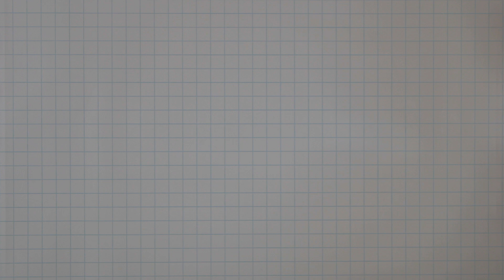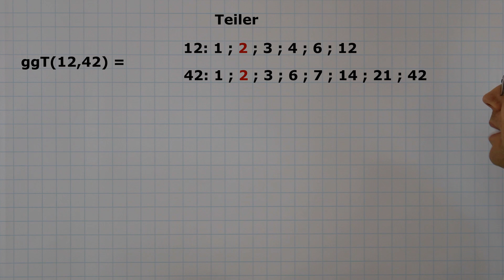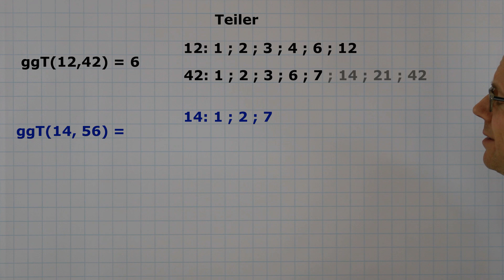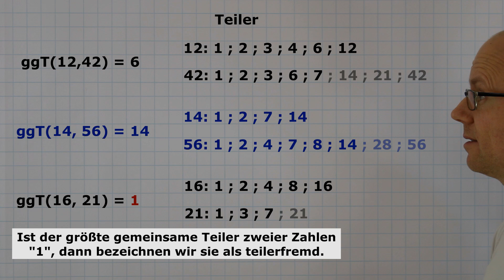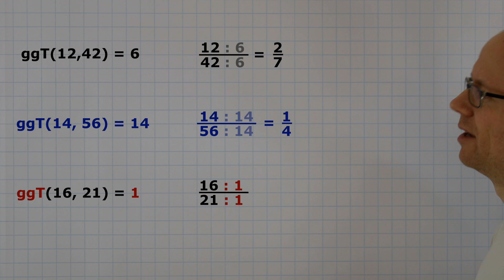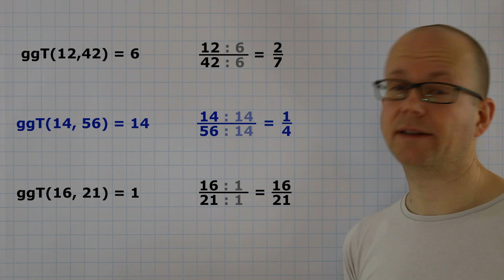ggT - einfach erklärt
Heute schauen wir uns an den ggT (größter gemeinsamer Teiler) an. Wir klären, was es damit auf sich hat und wo wir in anwenden.

0:00 Einleitung
0:15 Erklärung
3:26 teilerfremd
4:06 mehrere Zahlen
4:58 Anwendung